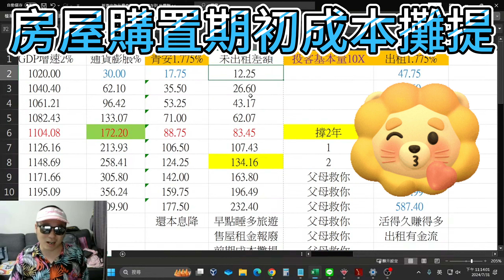房屋購置期初成本攤提#不動產投資#銀行貸款#買房不要找我#土建融#打房#炒房#新青安#崩盤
01:50 通膨模擬推演*
05:50 青安沒有努力*
06:40 自己住養銀行*
08:30 父母救你西歸*
09:10 七年後還得起*
10:10 有無租金差距*
10:40 青五年賺多少*
11:50 房子不能自住*
12:30 沒青安嚴重嗎*
13:00 不要賣最划算*
14:30 活得久有金流*
15:50 投資客基本量*
17:40 前期成本攤提*
18:20 漲房價組合拳*
18:30 限制買賣自由*
19:50 出租閒置期間*
21:00 前方不妙撤退*
21:20 上班父母駕鶴*

資產抗通膨增值工具 X 實現夢